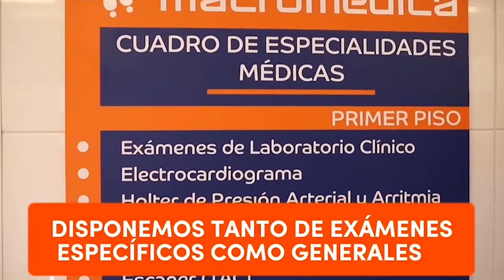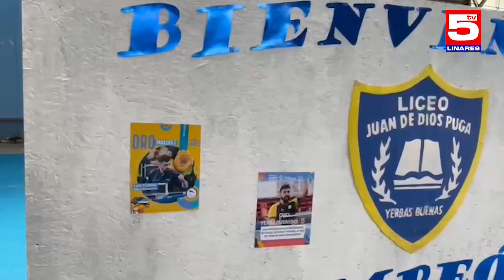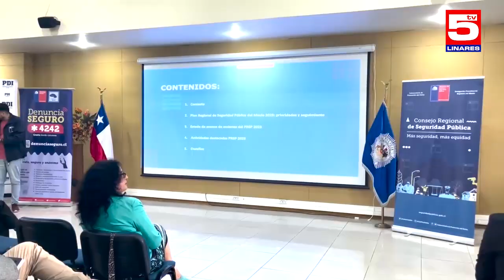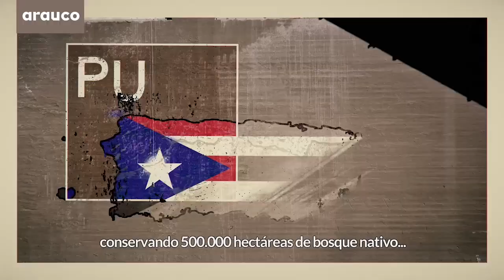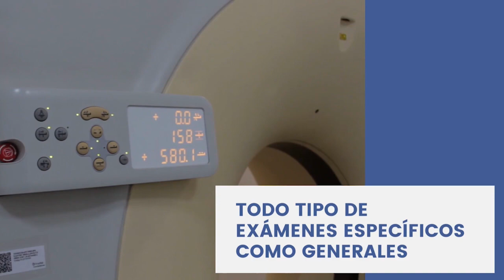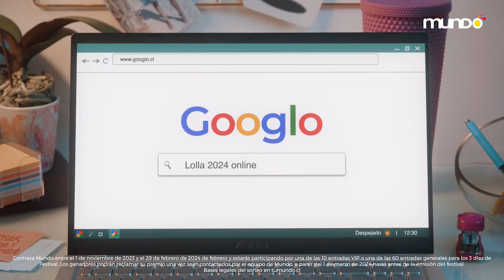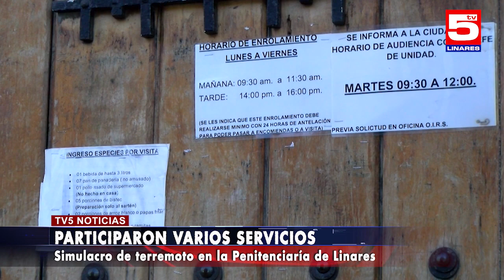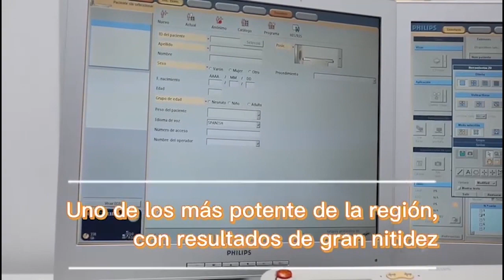TV5 EDICIÓN CENTRAL 23 NOVIEMBRE 2023